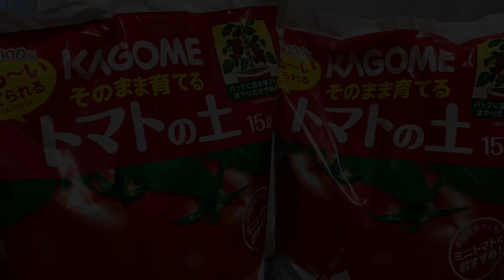全国一斉トマバ祭り⑤【トマバ軍団のその後】【2022/5/8】